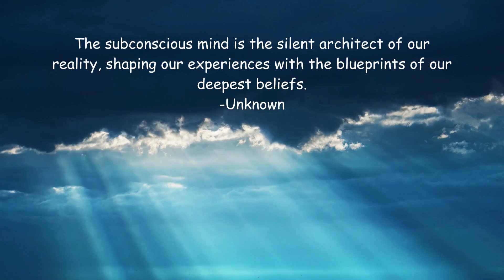Subconscious Mind and Beliefs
Linking subconscious mind to our deepest believes.